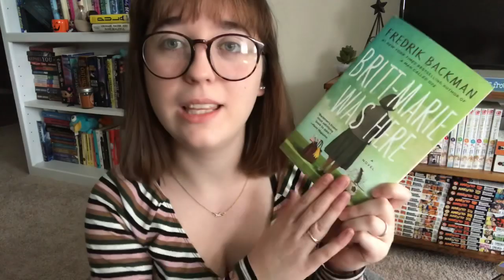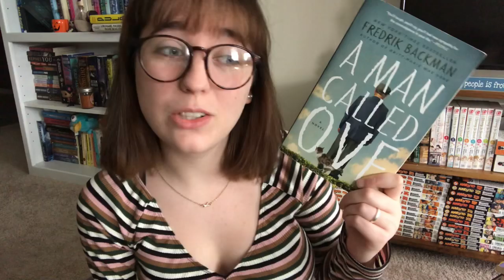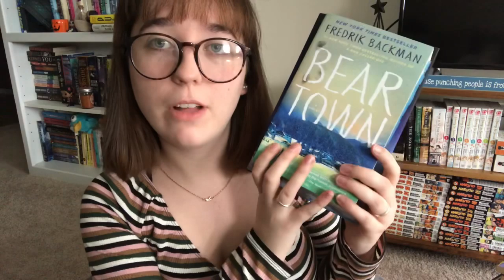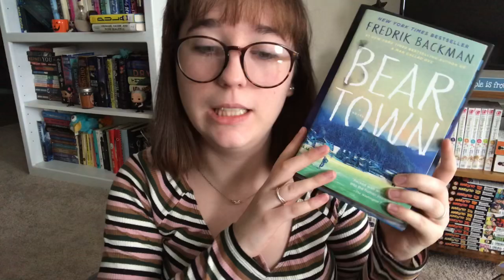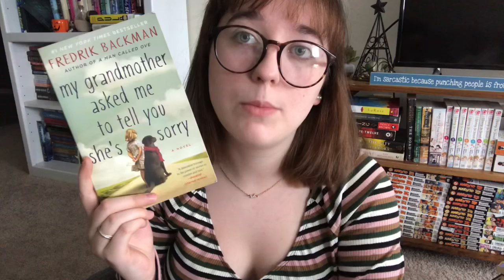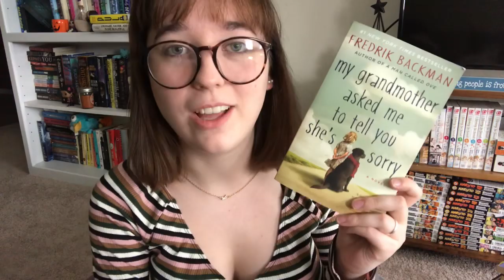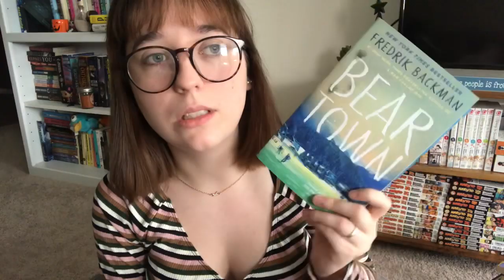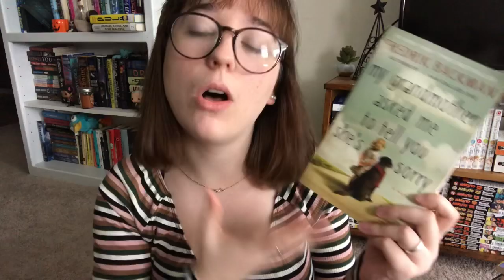WHERE TO START WITH FREDRIK BACKMAN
My personal opinions on the current 6 NOVELS (not his short stories) out as of February 2019. Hope this is helpful to anyone who was interested in Backman!!

F.A.Q.
1. KATE you read so many Murakami novels?? Where do I start??
2. How do you pronounce your username?
3. What is your college major/what do you do in college?
4. What languages do you know?
5. YOU LIKE KPOP? WHAT GROUPS/PEOPLE/SONGS?
Yes, I love Kpop – I post kpop related unboxings/MV reactions and first listens and stuff like that on this channel! My bias groups are Astro, EXO (and EXOCBX) and Seventeen (also SPEED but they’re disbanded) and my UB is Zhang Yixing. I also fucking LOVE Bastarz, SHINEE, Twice, Red Velvet, and Up10tion. I also watch kdramas so totally feel free to chat with me about them in the comments! And I’m fucking OBSESSED with Idol Producer (Jeffrey stan over here) so feel free to talk to me about that too lol
6. Where are your glasses from??
9 times out of 10 they’re from Firmoo.com – I have bought my own glasses from there but they also do send me free ones sometimes to be able to show you guys. I genuinely love this company and their frames – they’re PERFECT for students who need some cheap but cute frames!!